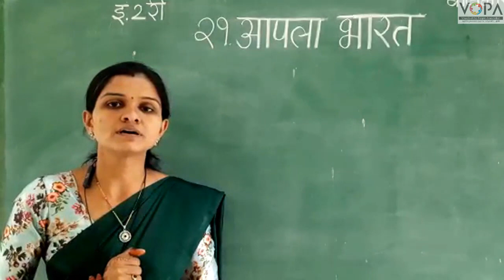२ री | मराठी | पाठ २१ | आपला भारत | V3 | V-School